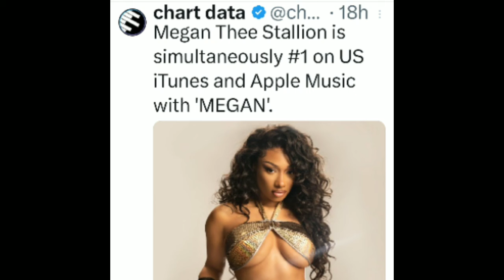Meg Shades Nicki Minaj, Drake &Camila Song of Summer? IceSpice Rips off Nicki's Flow? Latto is Back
Did Megan Thee Stallion come for Nicki Minaj on her new album or is that just people reaching again?

Drake and Camila Cabella deliver the song of the summer  some people are saying. What do you think of Hot Uptown?

Ice Spice facing scrutiny for Ripping of The Queen?